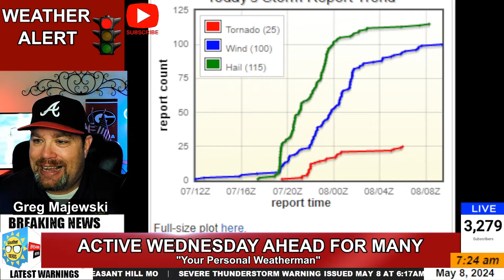CRITICAL UPDATE - MORE ON THE WAY WITH BIG STORMS & TORNADOES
Severe weather once again to pound the country today so please share this critical update.  Strong gusty winds, large hail and tornadoes will strike a large swatch of the country.

00:00  Introduction
00:18  Tuesday's Storms
01:18  Low Pressure on the Move
01:45  Day 1-2 Outlook plus categories
04:45  Latest High Resolution Model
06:55  Wrap and Close

Can't wait to win a free radio here in a link to purchase your own official NOAA WEATHER RADIO!